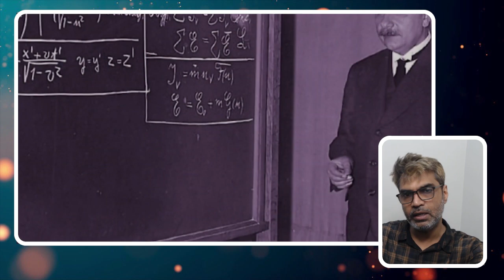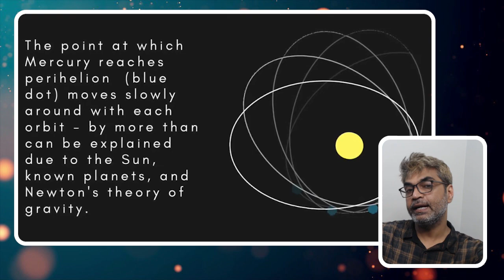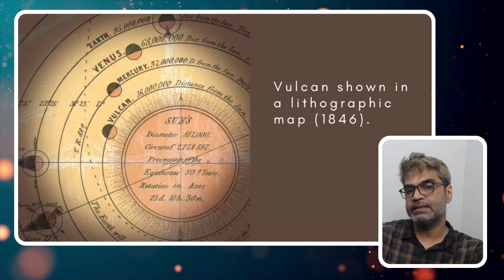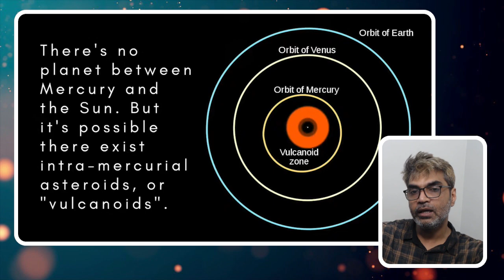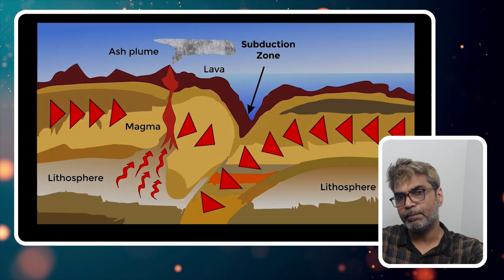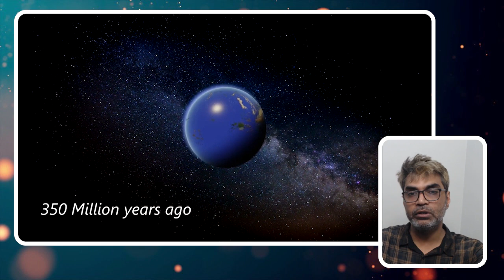When Scientists Went Wrong Part - III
Hi Friends, I parvinderkhari , todays video is about when scientists went wrong
Einstein's Universe theory में एक मुख्य flaw था, और वो था "static universe" का assumption.
Einstein की Original Model: einstein को पहले ऐसा लगता था कि universe static है, मतलब ना वो expand हो रही है और ना ही contract. इस assumption को पूरा करने के लिए उन्होंने अपनी field equations of generalrelativity में एक नया term introduce किया, जिसे cosmological constant (Λ) कहा गया. इसका मकसद था gravity की ताकत को balance करना ताकि universe collapse ना हो जाए.
Flaw: Static universe की theory असल में unstable थी. अगर universe में density या temperature जैसे किसी भी factor में ज़रा सा भी बदलाव होता, तो universe या तो expand करने लगती या contract. इस instability का मतलब था कि एक सच में static universe होना काफी unlikely था.
Edwin Hubble की Observation: 1929 में Edwin hubble ने पाया कि universe सच में expand कर raha है, ye static नहीं है. इस discovery ने cosmological constant की जरूरत को ही खत्म कर दिया क्योंकि universe static tha ही नहीं, जिससे Einstein की model flawed साबित हुई.
2. Planet Vulcan का concept 19वीं सदी में astronomy के इतिहास का एक interesting chapter है।
19वीं सदी में astronomers ने देखा कि mercury की orbit में एक अजीब anomaly थी। newtonianmechanics के अनुसार, Mercury की orbit को एक predictable path पर चलना चाहिए था, लेकिन observations ने दिखाया कि उसकी orbit थोड़ी अलग थी। खासकर, जहां Mercury सूर्य के सबसे करीब होता है (perihelion), वह बिंदु उम्मीद के मुताबिक नहीं बल्कि थोड़ा shift कर रहा था, जिसे अन्य ज्ञात ग्रहों के gravitational influences से पूरी तरह से समझाया नहीं जा सका।
इस anomaly को समझाने के लिए, फ्रेंच mathematician और astronomer Urbain Le Verrier, ने एक और ग्रह के अस्तित्व की परिकल्पना की, unhone पहले Uranus ke orbit में irregularities के आधार पर Neptune की prediction की थी। उन्होंने प्रस्ताव रखा कि एक ग्रह, जिसे उन्होंने "Vulcan" कहा, शायद Mercury की orbit के अंदर मौजूद हो सकता है। इस hypothetical ग्रह का gravitational influence, Mercury की अजीब orbital behavior को समझा सकता था।
माना जाता था कि Vulcan सूर्य के बहुत करीब था, जिससे उसे observe करना मुश्किल हो जाता था क्योंकि सूर्य की चमक के कारण उसे देख पाना कठिन था। वर्षों में, कई 3. Vulcan Hypothesis का खंडन:
Vulcan का अस्तित्व एक widely accepted idea था, लेकिन 20वीं सदी की शुरुआत में Albert Einstein ने अपनी General Relativity theory प्रस्तुत की। Einstein की equations ने Mercury की orbital anomaly के लिए एक नया explanation दिया। General Relativity के अनुसार, सूर्य की massive gravity के कारण space-time का warping, Mercury के orbit की observed precession को समझा सकता था, और इसके लिए किसी additional planet की आवश्यकता नहीं थी।
Einstein की explanation के साथ, Planet Vulcan की जरूरत खत्म हो गई और इसे eventually एक non-existent entity के रूप में खारिज कर दिया गया।
3. Growing Earth theory, जिसे Expanding Earth theory भी कहा जाता है, एक ऐसी scientific hypothesis है जिसे आज के समय में largely discredited कर दिया गया है। इस theory का कहना है कि पृथ्वी का आकार geological समय में बढ़ता गया है।
इस theory का मानना है कि पृथ्वी पहले बहुत छोटी थी और लाखों सालों में इसका आकार बढ़ता गया। इस theory के समर्थक मानते हैं कि पहले continents आपस में जुड़े हुए थे और एक बहुत छोटी पृथ्वी की पूरी सतह को कवर करते थे। जैसे-जैसे पृथ्वी का आकार बढ़ता गया, ये landmasses अलग होते गए, जिससे वर्तमान में जो continents का configuration है, वो बना।
Continental Drift: Growing Earth theory के समर्थकों का कहना है कि continents की जो apparent fit है, जैसे South America और Africa का आपस में जुड़ना, यह expanding Earth की idea को support करता है|
Subduction Zones की अनुपस्थिति: कुछ शुरुआती समर्थकों ने दावा किया कि पृथ्वी की surface area में वृद्धि हुई है, लेकिन subduction zones के corresponding evidence नहीं मिलते हैं, जो कि पृथ्वी की crust को recycle करने के लिए जरूरी होंगे अगर पृथ्वी expand नहीं हो रही होती।
Growing Earth theory के पास substantial evidence की कमी है और यह extensive geological data से contradict होती है। आधुनिक plate tectonics theory, जो continents की movement और subduction zones की उपस्थिति को explain करती है, is theory को व्यापक तौर पर स्वीकार किया गया है क्योंकि इसे geology, seismology, और अन्य Earth sciences से जुड़े data का समर्थन प्राप्त है।
Gravity और Mass की समस्याएं: अगर पृथ्वी expand हो रही होती, तो या तो इसका mass बढ़ रहा होता या फिर इसकी density काफी कम हो रही होती। ये दोनों ही scenarios वर्तमान scientific understanding से supported नहीं हैं।
4. एक समय था जब milkyway को ही पूरा universe माना जाता था।
प्राचीन astronomers और वैज्ञानिकों का मानना था कि जो तारे हम रात के आसमान में देखते हैं, वे सभी Milky Way galaxy का हिस्सा हैं, और इसी Milky Way को पूरा universe माना जाता था। उस समय, यह समझा जाता था कि universe सिर्फ वही है जो हम अपनी आँखों से देख सकते हैं, और Milky Way ही उसकी सीमाएँ हैं।
Technology की कमी: 20वीं सदी की शुरुआत से पहले, telescopes की limitation के कारण, astronomers को यह नहीं पता था कि Milky Way के बाहर भी galaxies मौजूद हैं। उन्हें ऐसा लगता था कि universe में जितने भी तारे, गैस, और धूल के बादल हैं, वे सब Milky Way के भीतर ही हैं।